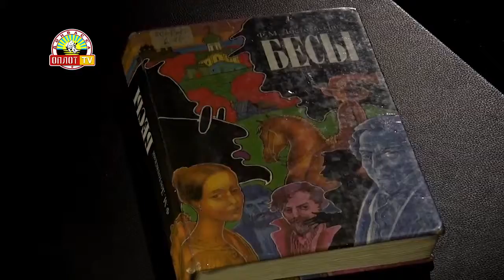Год русского языка Владимир Гизоев «Бесы» 1